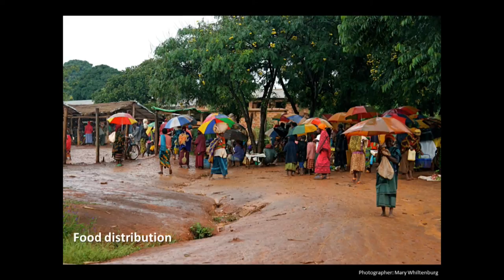TEDxSanAntonio-Ezekiel Ndikumana-Keeping Culture Alive-Refugee's Story of Survival, Strength & Hope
A Pastor and Burundian Refugee, Ezekiel and his musical family tell the story of their journey to America in his talk "Keeping Culture Alive - A Refugee's Story of Survival, Strength & Hope through Music."